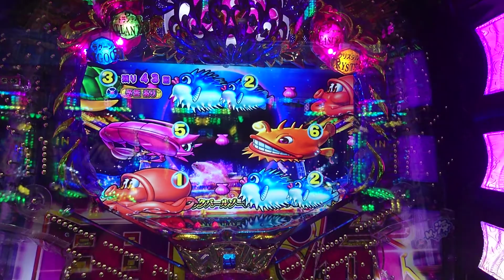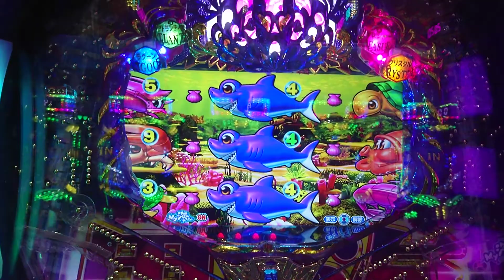【大海４ＳＰ・ブラック・・・３６】連チャン目指して、ラグーンステージで打ってみた